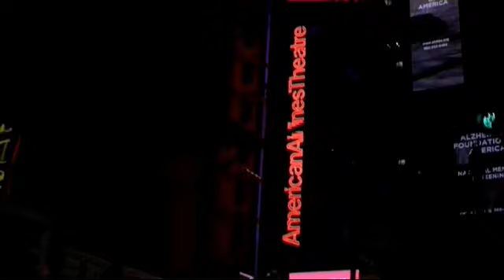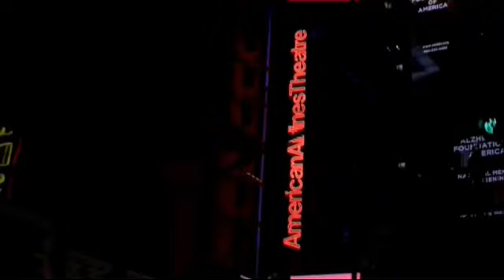Alkaline get homage from Protoje for he's work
Protoje give alkaline homage for he's work Alkaline get respect from Protoje